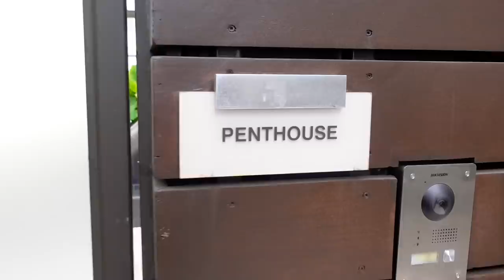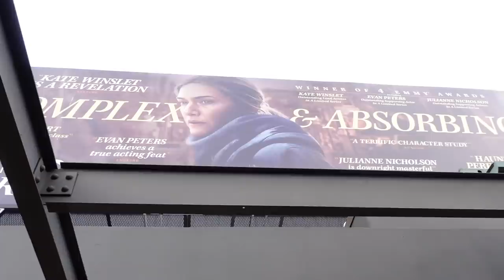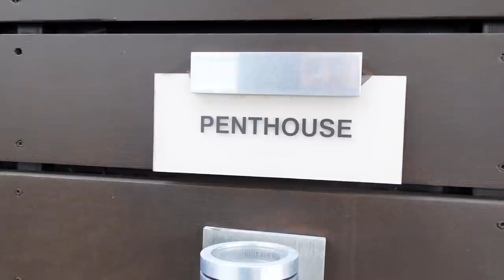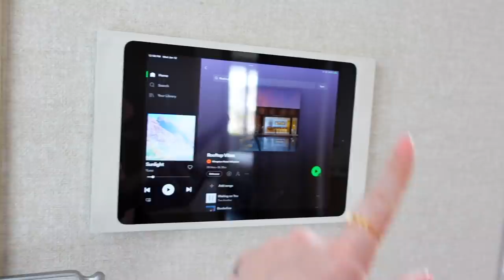TOUR DELLA MIA PENTHOUSE A LOS ANGELES!!!!☀️🇺🇸